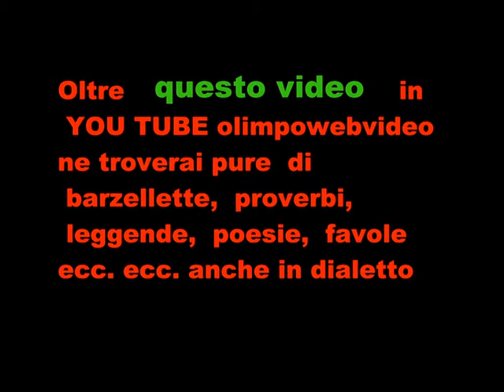Suoni d'inverno a Calusco d' Dadda 2011 seguendo la stella file 714 1° video.wmv